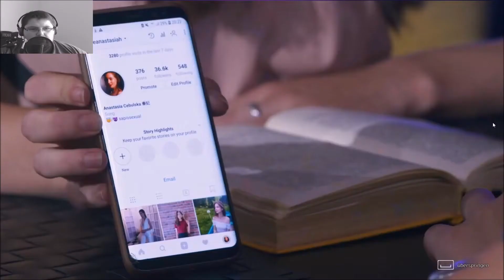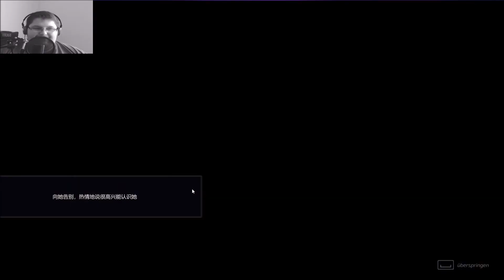Super Seducer 2💑12[Facecam]♫~我听不懂一个字(Ende)~♫ Adamantios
Der Super Seducer ist ein Spiel oder besser gesagt eine Simulation um Tipps zu geben wie man bestimmte Damen anredet und im besten Falle ihre Nummer, einen Kuss oder Sex zu bekommen.

Dabei gibt es aber natürlich auch die Möglichkeiten das ganze etwas ins Lächerliche zu ziehen um eine der spaßigen Antworten zu nehmen.

Das Spiel ist von RLR Training und kam 6. März 2018 auf Steam auf den Markt.

Adamantios#2965